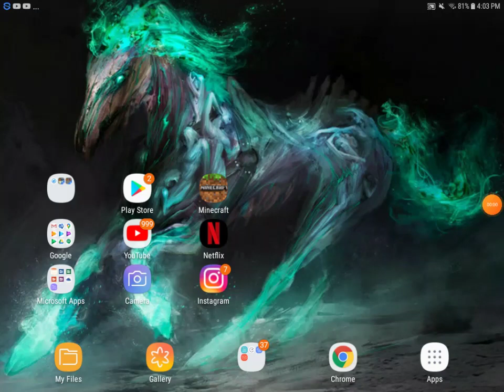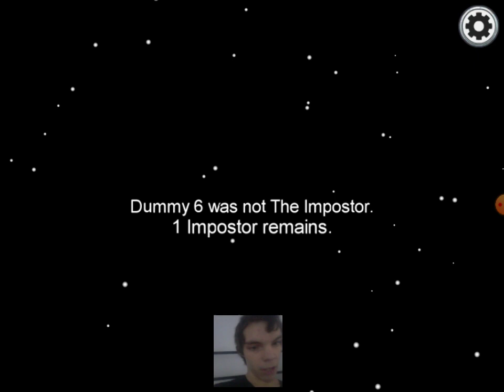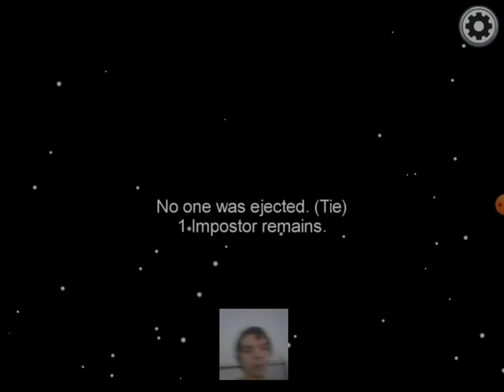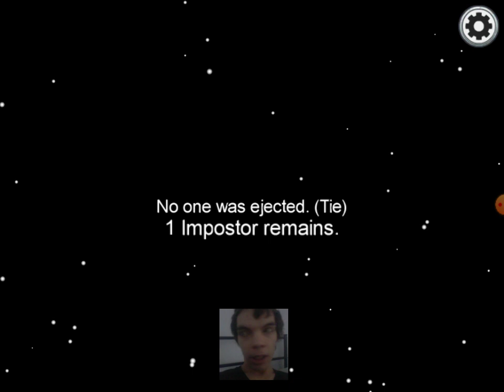Among Us The Skeld freeplay | episode 1